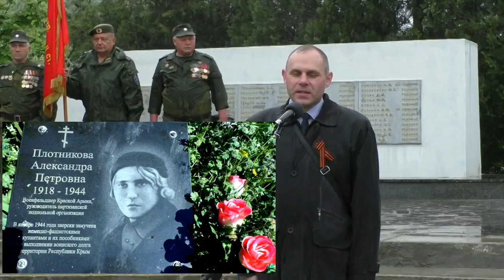пгт. Ленино 9 мая 2019г.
Ленинский район, Крым, Россия
Автор: C. Волков.

9 мая пгт. Ленино  2019